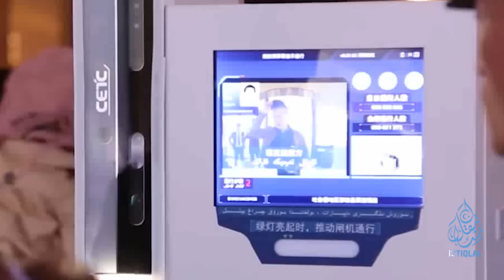ئىستىقلال كۈندىلىك خەۋەرلىرى |2023.6.24| رۇسىيەدە جىددىي كىرىزىس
ISTIQLAL KÜNDILIK XEWERLIRI |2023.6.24| RUSIYEDE JIDDIY KIRIZIS